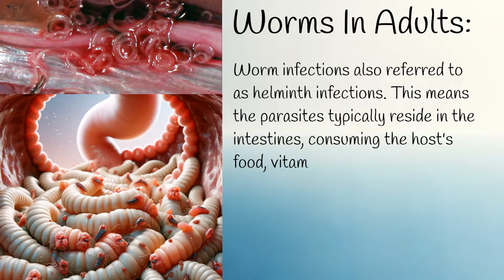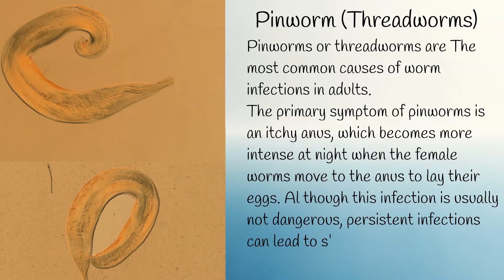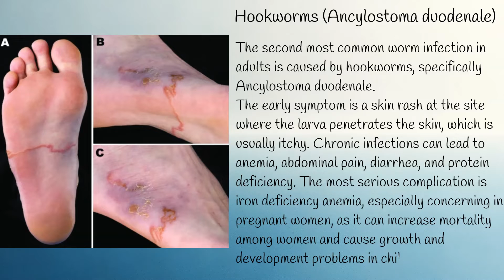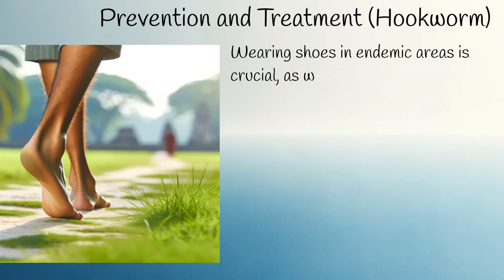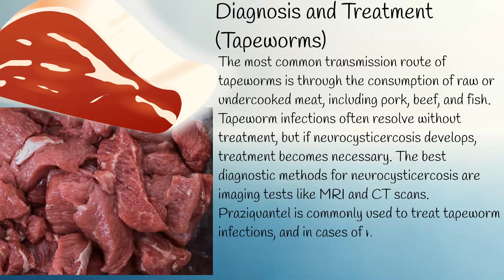Understanding Worm Infections in adults: Symptoms, and Treatments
Why are the majority of worm infections in adults asymptomatic?
How do pinworms transmit and what are the key symptoms?
What are the health risks associated with chronic hookworm infections?
Why is anemia a significant sign of hookworm infection?
How do tapeworms lead to conditions like neurocysticercosis?
What are the best diagnostic methods for identifying different worm infections?
Why is a high eosinophil count significant in diagnosing worm infections?
What preventive measures can be taken against hookworm and other worm infections?
How effective are treatments like mebendazole and albendazole for these infections?
What are the implications of worm infections on public health and hygiene?
Important Highlights
"Worm infections can lead to inflammation, nutritional deficiencies, and intestinal blockages."
"Around 70% of adult worm infections are asymptomatic, often requiring treatment for clearance."
"Pinworms, causing intense nighttime itching, are highly contagious and spread via the fecal-oral route."
"Hookworm infections can result in serious complications like iron deficiency anemia."
"Elevated eosinophil and IgE levels are key indicators of worm infections."
"Tapeworms, especially Taenia solium, can cause severe neurological symptoms including seizures."
"Consumption of undercooked meat is a common transmission route for tapeworms."
"Neurocysticercosis, a serious condition caused by tapeworms, requires specific treatments including antiepileptic drugs."
"Preventive measures like wearing shoes in endemic areas are crucial for avoiding hookworm infections."
"Diagnosis of worm infections often involves stool analysis, blood tests, and imaging techniques."